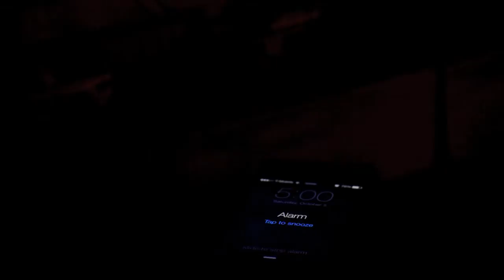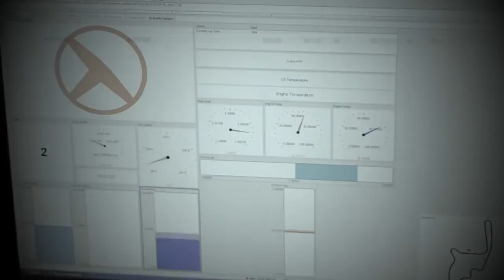Kart Racing Documentary: Race Day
This mini documentary film focuses on race car driver Mauricio Lastres. On Saturday October 5th, 2013 Mauricio competed in a kart race which is part of the Fall Championship Series at the Homestead Karting track in Homestead, FL.

Mauricio Lastres finished 2nd in TAG Senior.

A special thank you to those who made this film possible: Sven Schele, Sven Nicolas Schele, Nicholas Logghe, Jaime Gianoli and Guillermo Lastres.

Song: Ride (Piano Tribute Players)
Original artist: Lana Del Rey
Purchased on: iTunes

Song: Radioactive (Remix)
Original artist: Imagine Dragons
Purchased on: iTunes